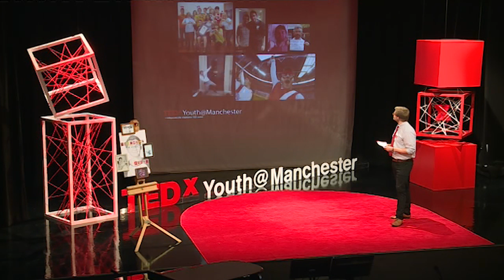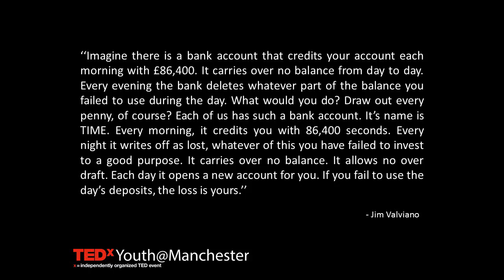86400 | Tom Jacques | TEDxYouth@Manchester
Apprentice engineer Tom Jacques looks back to a time when he was lacking in both direction and motivation. He reveals what changed his outlook on life and how he found a new willingness to take on a fresh challenge. Tom is extremely self motivated with the dream of becoming a successful and capable engineer. This talk was given at a TEDx event using the TED conference format but independently organized by a local community.